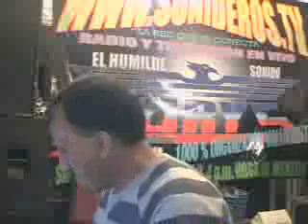POR QUE YO TE AMO